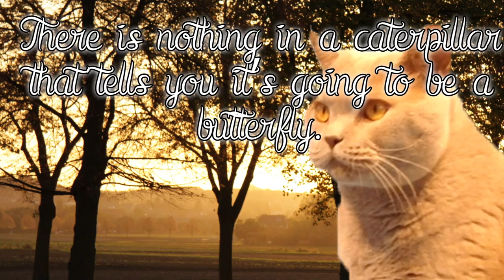CLARENCE BEEING HIMSELF (really)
CLARENCE JUST BEEING HIMSELF